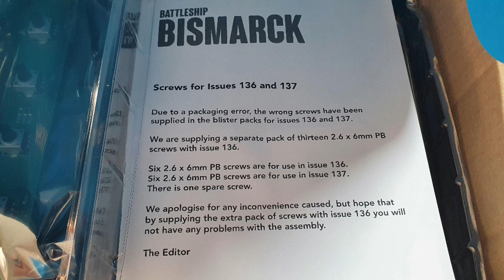Agora Bismarck - Pack 12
The final pack to complete the build. She is very big. I have to get some AAA batteries for the remote to test all the electrics and then do the rigging. Far from complete yet but the end is in sight 🙂